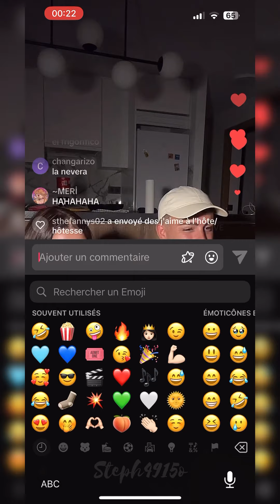P3. Live Aida y Jesus 20/07/23 (@aidaredru)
Cuenta TikTok